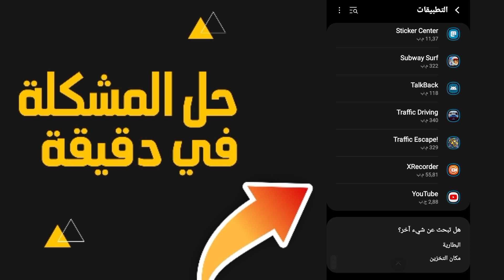حل مشكلة التطبيق لا يستجيب | مشكله تم إيقاف التطبيق او تم إيقاف اللعبه 2024